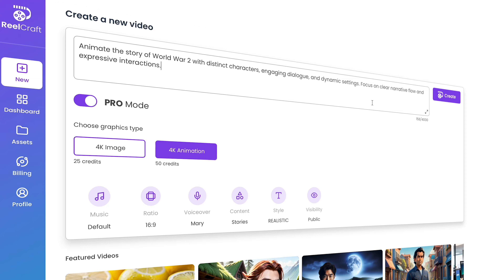ReelCraft Promo- Become a Master Storyteller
Creators, skip the grind — ReelCraft makes animated storytelling simple, intuitive and fun.
It's your time to shine, turn your ideas into magic today!